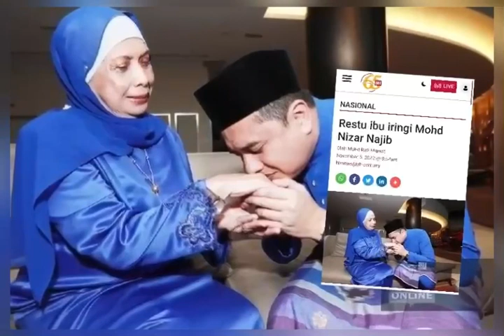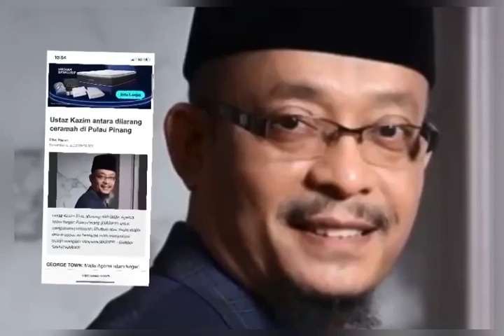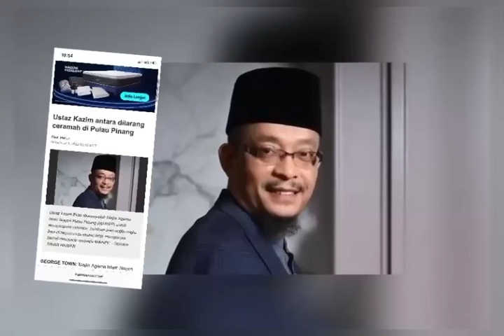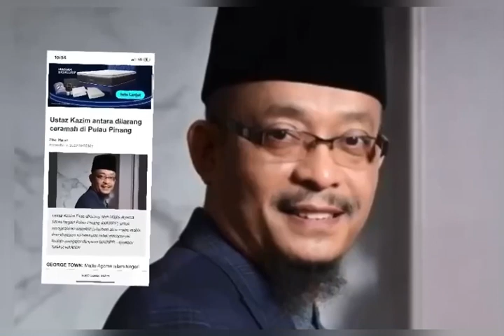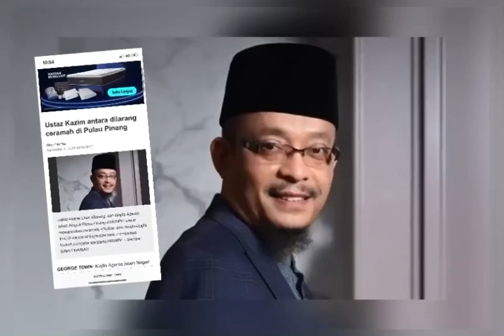4 Jam Selepas Penamaan Calon, SPR Membuat Satu kenyataan Pertama Kali Dalam Sejarah‼️anwar